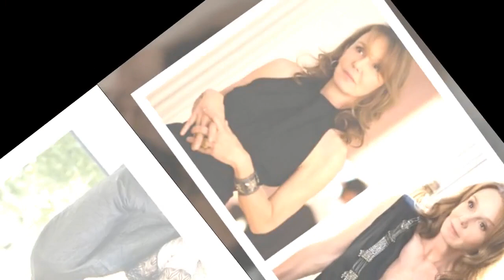Emily in Paris’ Philippine Leroy-Beaulieu addresses backlash